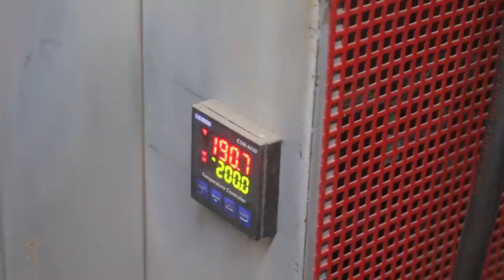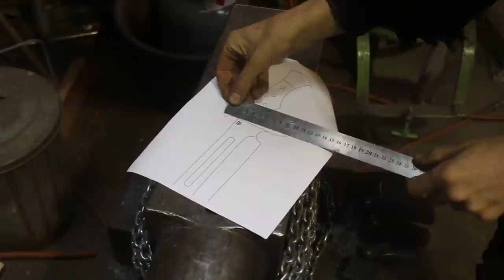Forging a 11 inch Bowie knife, the complete movie